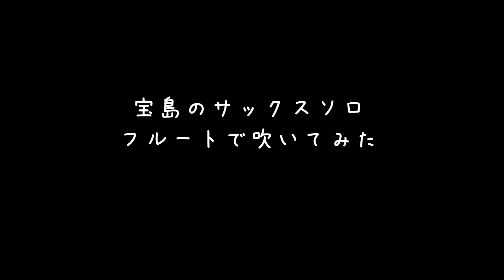【フルート】「宝島」のサックスソロフルートで吹いてみた【吹奏楽】FLUTE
ソロの部分だけほぼ楽譜通りだと思います
サックスみたいにパキっと吹くの結構難しい、、

↑Twitter・Instagram・Goods・TikTokはこちらから

紅蓮華・竈門炭次郎のうた・白日・ILOVE..・D.D・ImitationRain他、、
inC・inB♭・inE♭のご用意があります☆

●1stアルバム発売中！！
「Fantaisie」クラシックの名曲を６曲収録！
アマゾンやタワーレコードなどでお買い求めいただけます☆

かなりたくさんのリクエストをいただいていますので、すぐには吹けませんし全部はできませんのでご了承ください(;´･ω･)
また、吹奏楽の曲は楽譜がないのでリクエストいただいても吹けません。

◆使用楽器
・フルート→YAMAHA894H（総銀・リッププレートのみ14ｋ）
・フルート→三響（木管）
・アルトフルート→三響
・バスフルート→PearlFlute
・ピッコロ→J.G.ハンミッヒ

◆後ろのぼやっとした白いの
白柴シロ（通常サイズの約2倍の巨大柴です）